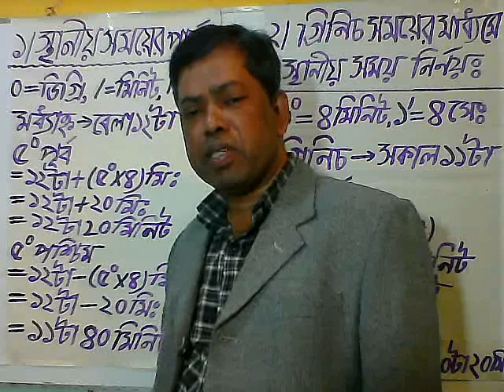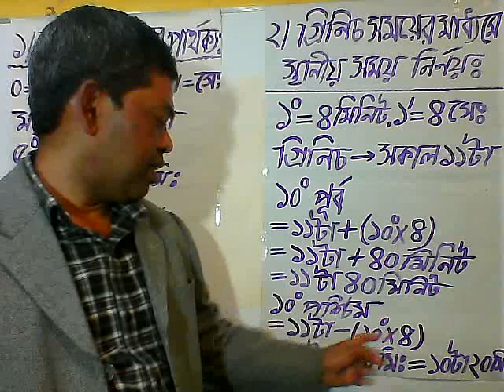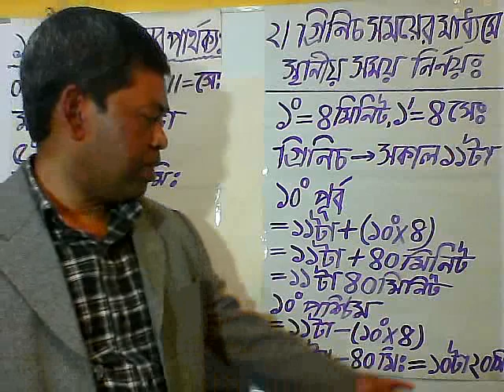৯ম-১০ম বাওবি-স্থানীয় সময়ের পার্থক্য এবং গ্রিনিচ সময়ের মাধ্যমে স্থানীয় সময় নির্ণয়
বিভিন্ন স্থানের স্থানীয় সময়ের পার্থক্য নির্ণয় করতে পারা এবং গ্রিনিচ সময়ের মাধ্যমে স্থানীয় সময় নির্ণয় করা ।